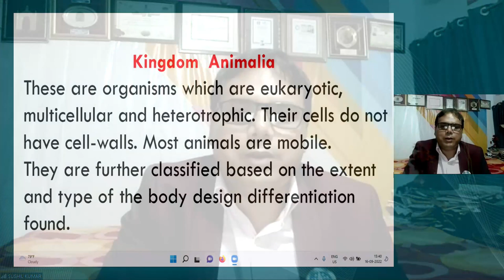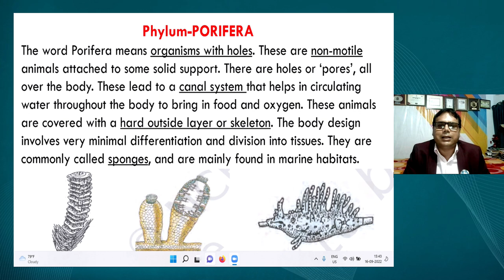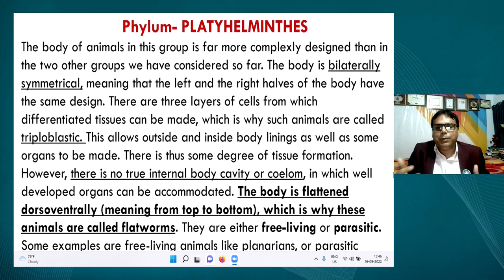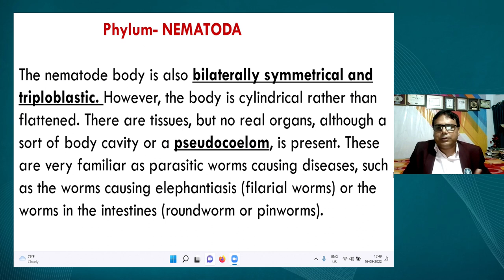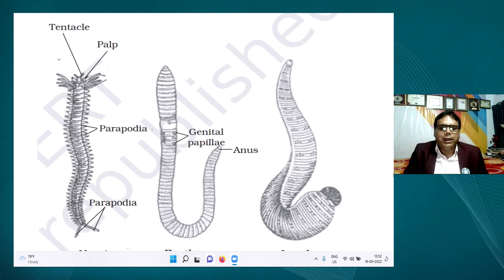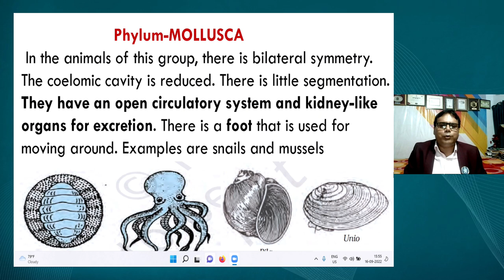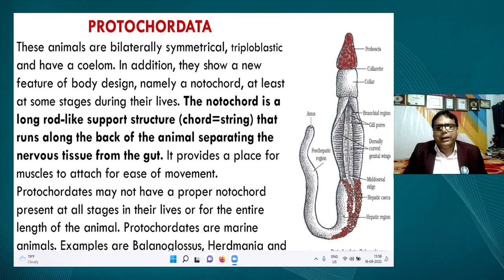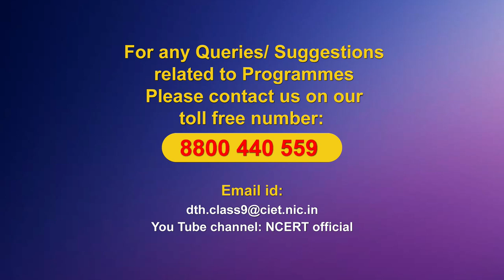Live Interaction on PMeVIDYA : Diversity in Living Organisms( जीवों में विविधाता भाग -3 )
Diversity in Living Organisms( जीवों में विविधाता भाग -3 )

Sahyog Session
Mon-Fri                                             5-5.30pm

The programs can be viewed on:
1. DD Free dish channel #128
2. Zee Dish TV Channel #950
3. Tata Sky Channel #756
4. Airtel TV Channel #440
5. Videocon Channel #477
6. Jio TV App
7. ‘NCERT OFFICIAL’ YouTube Channel
3. SWAYAM Prabha App
4. ePathshala Kishore Manch App
5. Social Media Platforms of CIET & NCERT (YouTube, Facebook, Twitter, WhatsApp, Telegram)